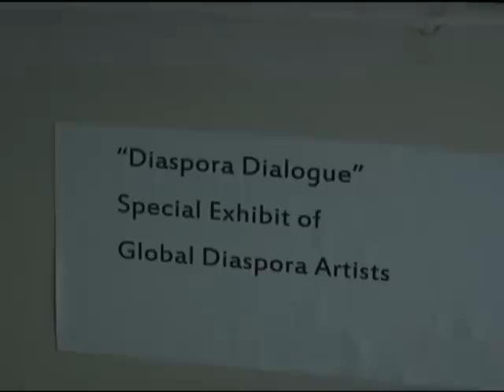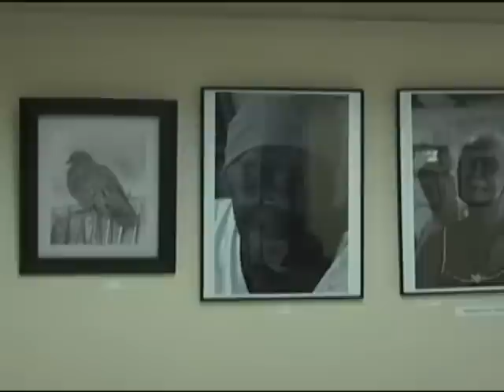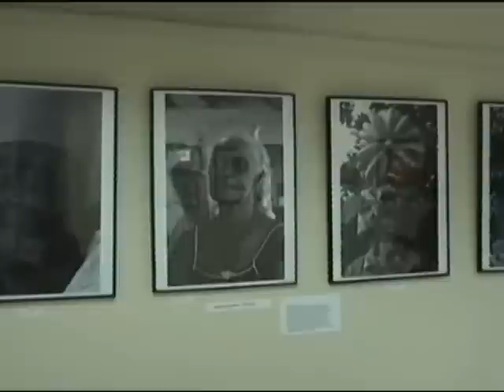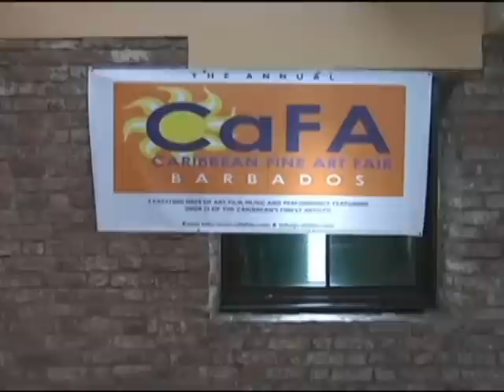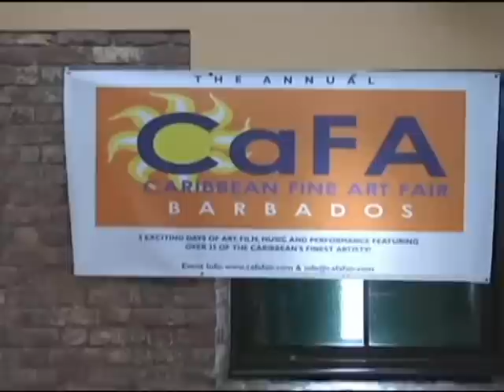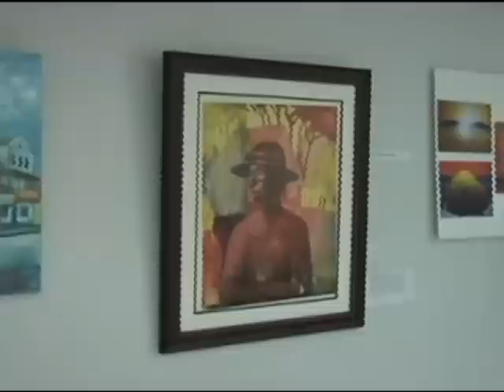CAFA FAIR 2014 part two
Footage from Cafa Fair 2014